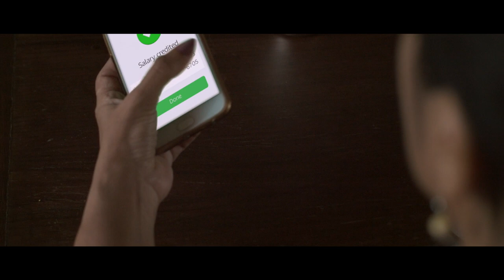KSFE GOLD LOAN ADVERTISEMENT | BETTER LIFE | SUNIL IBRAHIM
Cast
Ajantha Mathenaparambil, Santhosh Varghese, Shiny Sarah, Rajagopalan Pillai, Anand Manmadhan, Parvathy Sankaradi

Crew
Direction : Sunil Ibrahim
Concept :  Sunil Ibrahim, Kiran Vs
Agency : Vibezon
Camera : Jayesh Mohan
Editor : V Saajan
Art director : M Bawa
Colorist : Remesh CP
Sound design : AB Jubin, Sound Weaver
Costume : Remya Rajan
Make up : Anjai
Associate directors : M R Vibin, Shameer Sharafudheen, Suhail Ibrahim, Justin Varghese
Project Designer : Jins Baskar, Pink Batman
Production managers : Dheeraj Denny, Jiji Shijith
Spot editor : Safeer Pattambi
Vfx : Hometown VFx